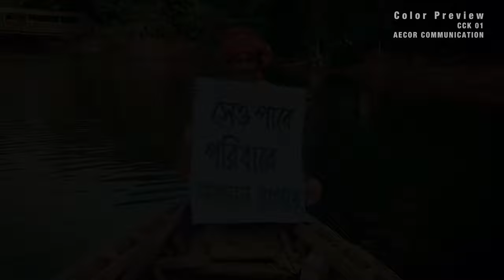She is a Flower | Director's Cut | Momotaz Begum | Noman Robin | RedOrange Media and Communication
I hate working with agencies sometimes. The story, script, location, props, and artists were all locked in. The mood and look of the film were finalized (by the agency). The shooting was completed, with seven agency representatives present. Post-production was finished. Both singer Momtaz and music director Emon were thrilled after watching the video. However, after the production was delivered, the agency's MD, who was abroad, suddenly said, 'This is not the film I wanted! The child's makeup needs to be toned down. The look should be more impoverished!' But what briefing did your creative team give? Where were you from the start? Why are you saying this now? And then, silence. Suddenly, a few days later, the music video was released on the agency's Facebook page. We were utterly embarrassed. The story remained mine, they did some shooting, and used some stock footage. What a video they made! Disgusting! They didn’t even bother to ask me once! Shraboni Akhter Saima, the National Award-winning child artist, broke down in tears. She rightfully complained, 'Why was I cut without being informed? What was my fault?' The other actors are also furious! They don't want their footage used in such a tasteless video! The agency's MD was emailed a complaint. No response.